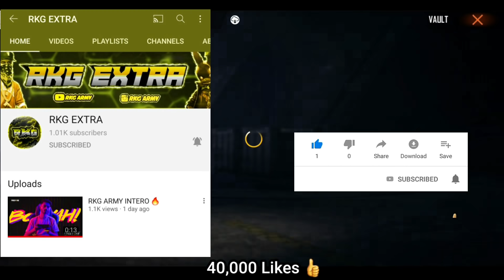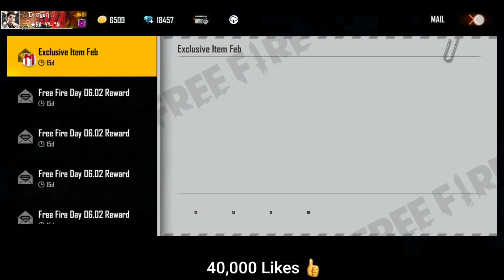Gift Hip Hop Bundle In Subscriber Account || Season 2 Elite Pass & 25k Diamonds Gift || RKG ARMY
Gifting Season 2 Elite Pass Hip Hop Bundle In Subscriber Account - Garena free fire
Gift 25000 Diamonds In subscriber ID - Gift Draconian Ak New Skyler Character in Subscriber Account

free fire biggest gift from garena i got free 100000 diamonds
free new elite pass free 1000 badge garena free fire Free Dj Alok Character Giveaway free fire

I Got Free Hip Hop Bundle & Free 1 Lakh Diamonds || Garena - Free Fire

Free Fire Upcoming New Event Rewards || Claim All Characters || , Free Magic Cube, Booyah Emote free || New Update Free Full Elite pass open

video topic

upcoming new magic cube bundles
arctic blue bundle in magic cube
Halloween event free rewards garena free fire
Free Fire New update Dewali event
How to Get free new bundles
Dewali event free fire Claim all Rewards
free fire dewali event
Halloween event

freefiremysteryshop10.0 #99%discount?

▶ IndonesiaFreeFire
▶ Latinfreefire
▶ Singaporefreefire
▶ IndiaFreefire
▶ Brazilfreefire
▶ Pakistanfreefire

3  How To Climb On Bimasakti Tower In Rank Mode With Glider || Free Fire Rank Push Tips And Tricks

4  UPCOMING MAGIC CUBE BUNDLES || ELECTRIC SHOCK AND ARCTIC BLUE BUNDLES IN MAGIC CUBE || RKG ARMY

✌ RKG ARMY ✌